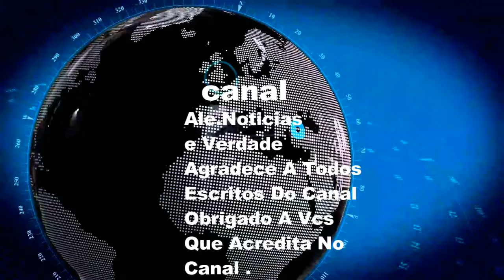Policiais Militares São Presos Acusados De Integra Milícia